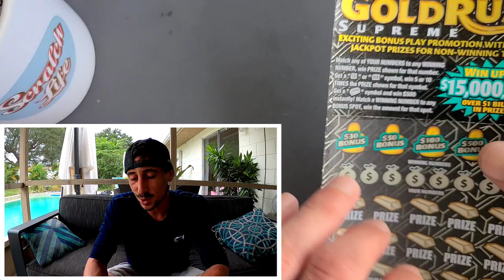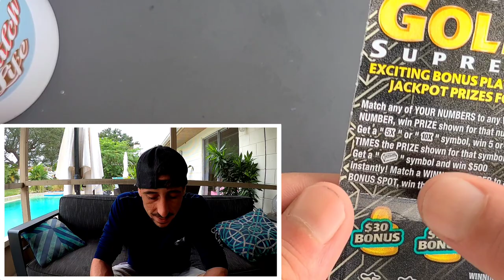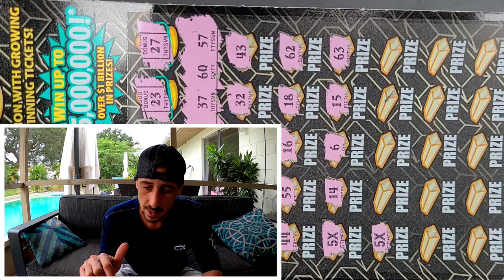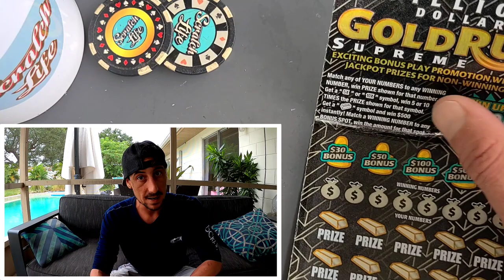HOLY SMOKES!!! 3 TICKETS,ALL WINNERS🚀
I Played the first 3 Tickets of the Pack
3 x $30 Goldrush Supreme scratch off tickets from the florida lottery!